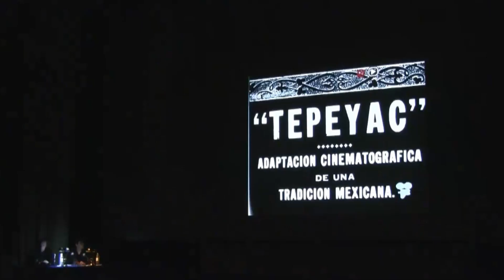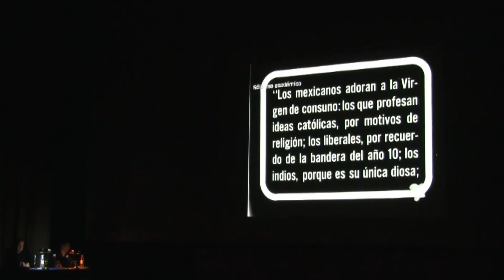Encuentro con Gustav Deutsch 1/7 (Retrospectiva Gira Ambulante)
El 19 de Octubre en la Cineteca Nacional de la Ciudad de México, en el marco de la retrospectiva a Gustav Deutsch preparada por la Gira de documentales Ambulante 2010, el director austriaco ofreció una charla sobre el proceso de edición de la serie "Film Ist." Del found footage utilizado por Gustav Deutsch, proyectado el día del evento, sólo se muestran fragmentos.